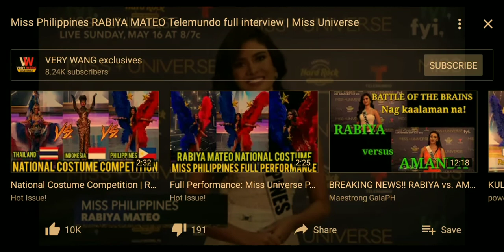Miss Philippines RABIYA MATEO Telemundo Full interview | MISS UNIVERSE 2021